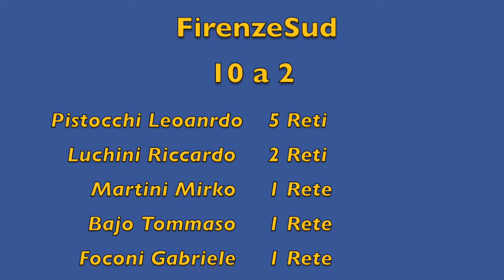Il Fortino vs Firenze Sud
Video degli Highlights della prima partita del Campionato Girone G di Toscana C5